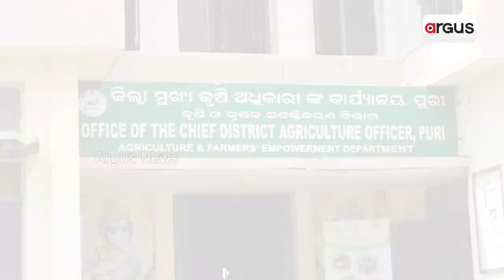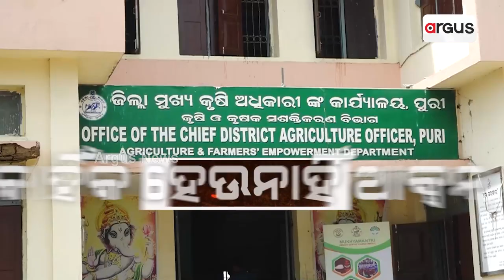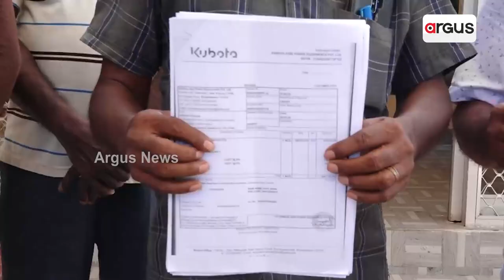Subsidy Scam In Puri: Who Protects Kubota Dealer Palanisamy?